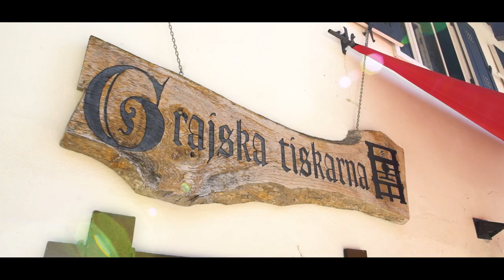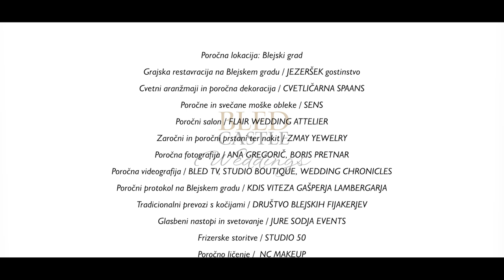Bled Castle Wedding I Poroka na Blejskem gradu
This is a wedding venue of your dreams – welcome to Bled Castle, Slovenia.

Dobrodošli na Blejski grad, kjer se v objemu grajskih zidov pišejo najlepše ljubezenske zgodbe.

Poročna lokacija / Blejski grad
Grajska restavracija na Blejskem gradu / JEZERŠEK gostinstvo
Cvetni aranžmaji in poročna dekoracija / CVETLIČARNA SPAANS
Poročne in svečane moške obleke / SENS
Poročni salon / FLAIR WEDDING ATTELIER
Zaročni in poročni prstani ter nakit / ZMAY YEWELRY
Poročna fotografija / ANA GREGORIČ, BORIS PRETNAR
Poročna videografija / BLED TV, STUDIO BOUTIQUE, WEDDING CHRONICLES
Poročni protokol na Blejskem gradu / KDIS VITEZA GAŠPERJA LAMBERGARJA
Tradicionalni prevozi s kočijami / DRUŠTVO BLEJSKIH FIJAKERJEV
Glasbeni nastopi in svetovanje / JURE SODJA EVENTS in DUO LJUDY MUSIC
Frizerske storitve / STUDIO 50
Poročno ličenje /  NC MAKEUP
Torte in sladice / VERONIKA BENEDIK
Nočitve / HOTEL ASTORIA BLED
Povezovalka programa / BRANKA SMOLE
Ozvočenje / NEJC PRETNAR
GRAJSKA TISKARNA, GRAJSKA KLET
Poročni par / Nevesta / KATARINA VUČKOVIĆ, Ženin / ŽIGA JANŠA

Zahvaljujemo se vsem sodelujočim, ki so omogočili  izvedbo vrhunskega projekta.